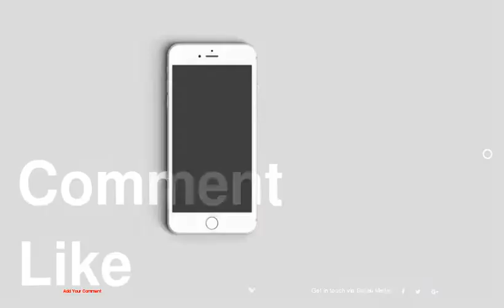Love My Pet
be creativo
1 : Dalton
2 : Ellie
3 : Cowboy Blue (aka Blue)
4 : JJ and Tony
5 : Bella
6 : Princess
7 : Henry
8 : Bowser
9 : Samantha
10 : Dallas
11 : Milo
12 : Murphy
13 : Taz
14 : Kate
15 : Naxos
16 : Sam
17 : George Bailey
18 : Latte and Mocha
19 : Dewey
20 : Hooch
21 : Mack
22 : Abby
23 : Ritz
24 : Fanci Roo
25 : Baby Cakes
26 : Sally
27 : Ziggy
28 : Kami Loo Hoo
29 : Bella
30 : Adam
31 : Piper Jo
32 : Rudy
33 : Hamlet
34 : Roxy
35 : Max and Suzie
36 : Dazey
37 : Franklin